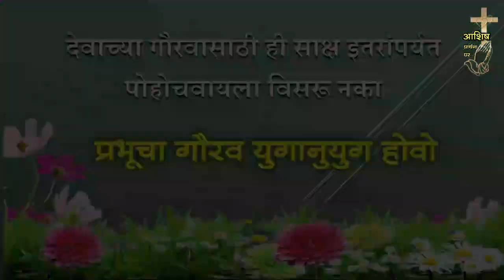ऐका जिवंत साक्ष भाऊ प्रकाश तांडेल ह्यांची Wonderful Testimony of God's Love